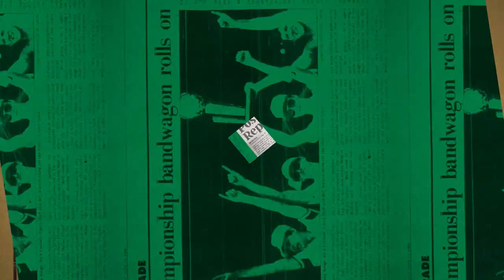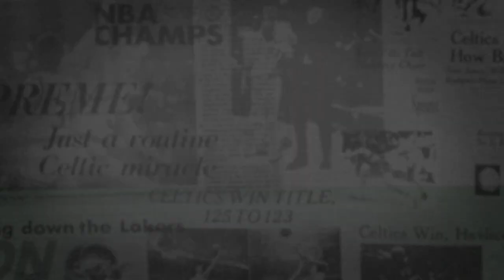2/4 Putnam Postgame Report: Timelord a Future All-Star?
Robert Williams continues to perform at a level that is leading some to suggest that he could become a future NBA All-Star.